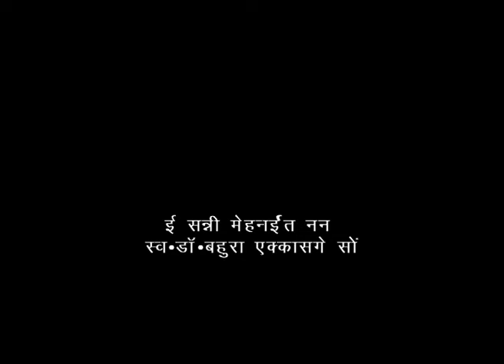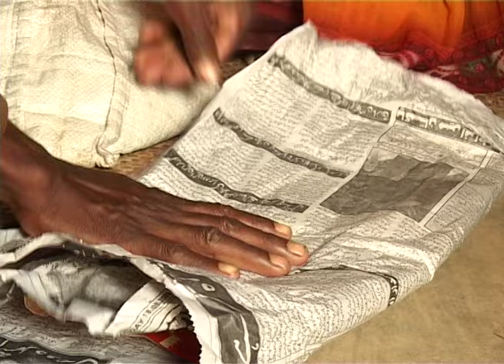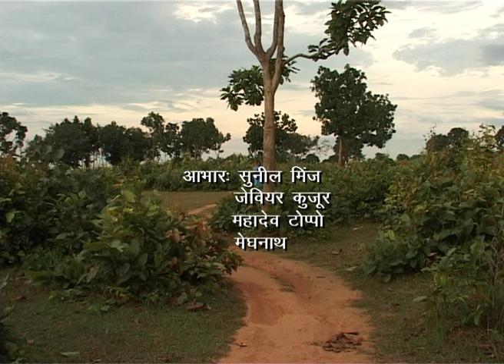Raayij Karam songs sung near Kudu, Lohardaga, Jharkhand | कुड़ुख डंडी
Raij Karam, a day of Karam celebration which is celebrated uniformly across the state/s. After this day, villages celebrate Karam on individual dates as per their convenience.
In the last song, the theme is a sad girl singing "Nasgo-dada Karam gaddar, bara ke bahin mala bachar" which means she's sad her sister and brothers didn't invite her for the Karam celebration.

Raij Karam is celebrated during the month of September, around the same time this video is uploaded.